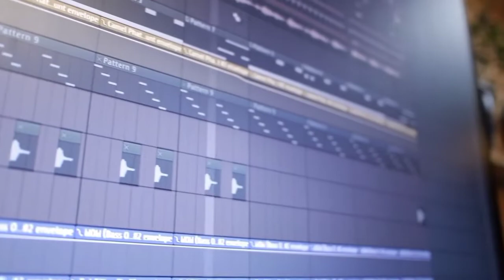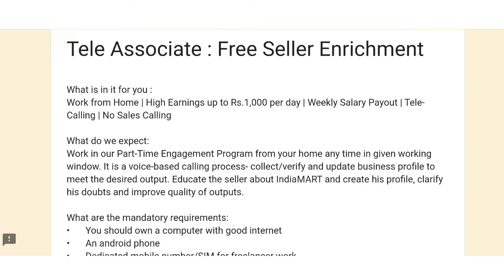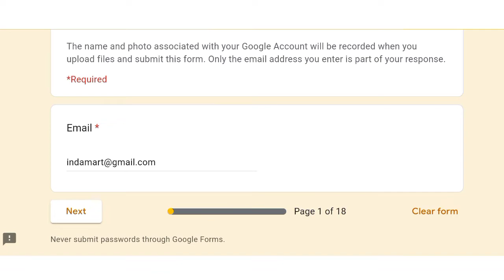Earn 1000 Per Day || Data Entry Work From Home Jobs || Part Time Jobs || India Mart Data Entry Jobs